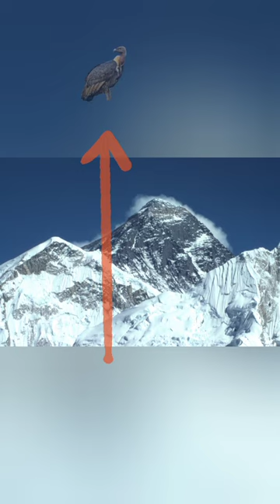Highest Flying Bird of the world 🤔